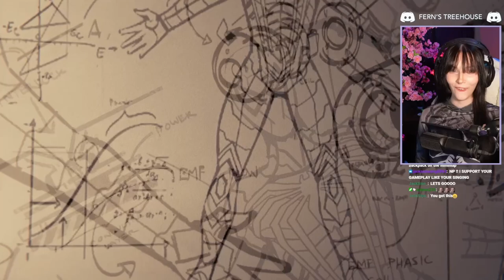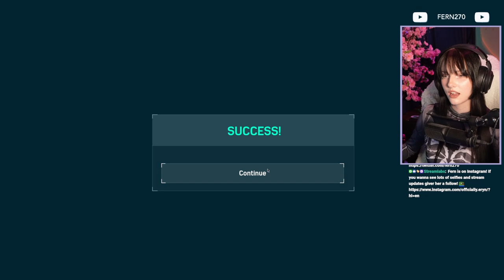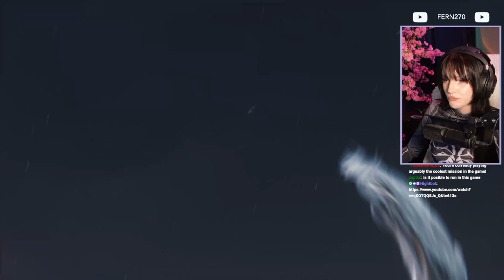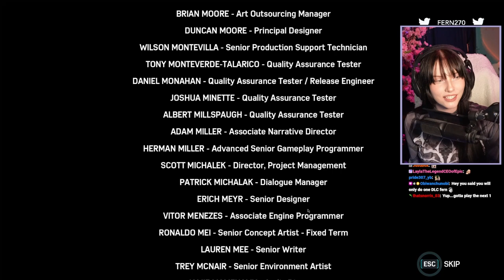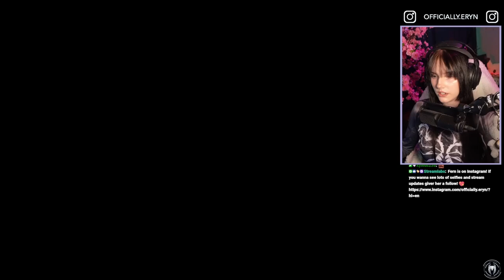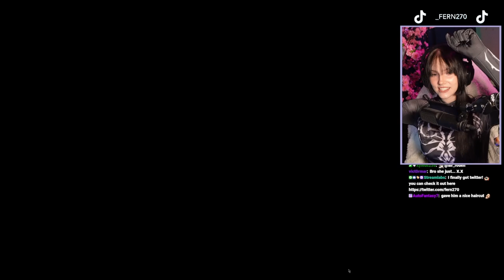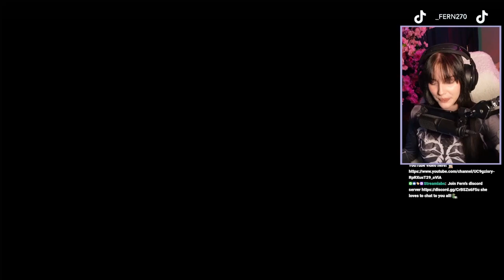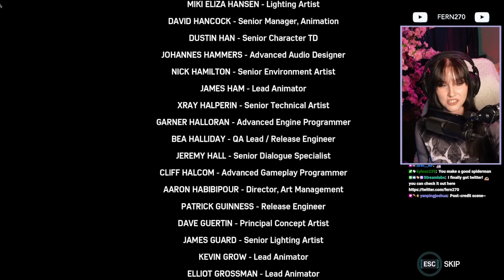FINALE + ALL DLC'S (THE HEIST, TURF WARS & SILVER LINING) | FERN PLAYS MARVEL'S SPIDERMAN REMASTERED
Welcome back, web-slingers! 🕸️

Join us for the epic conclusion of our Spider-Man Let's Play series as we dive into the heart-pounding final moments of the game and explore the thrilling DLC content! In this ultimate episode, we’ll swing through the city one last time, face off against iconic villains, and uncover hidden secrets that will leave you on the edge of your seat.

In This Episode:

-The climactic showdown with Doc Oc
-Unveiling the mystery behind the The Heist, Turf Wars & Silver Lining DLC's
-Action-packed gameplay moments
-Our final thoughts and review of the Spider-Man game and its DLC
Your support means the world and we can't wait to see what adventures await in our next series!

Socials ♡